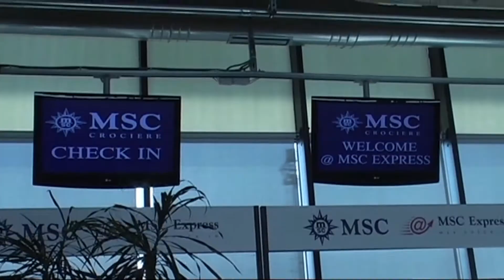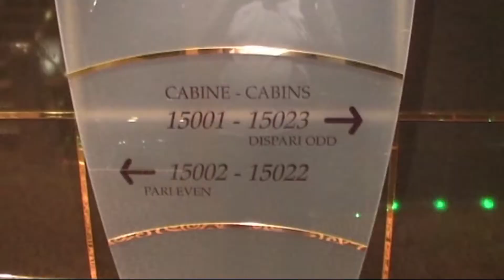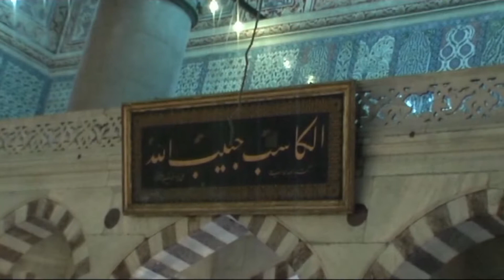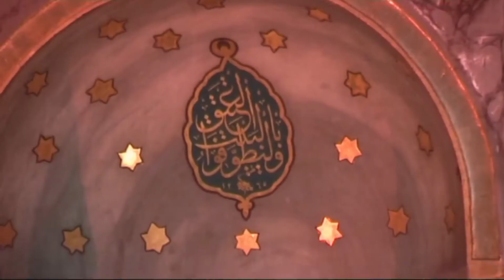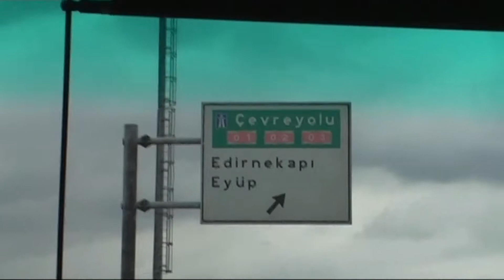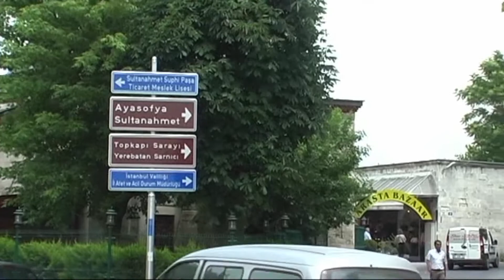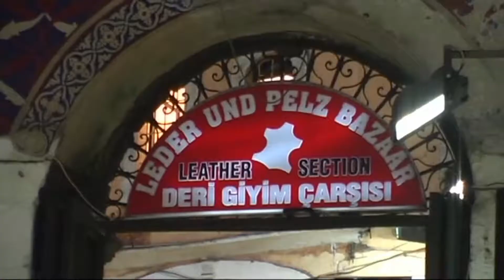CROCIERA 2010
Crociera nel Mediterraneo con MSC